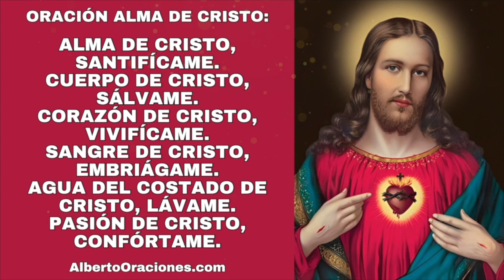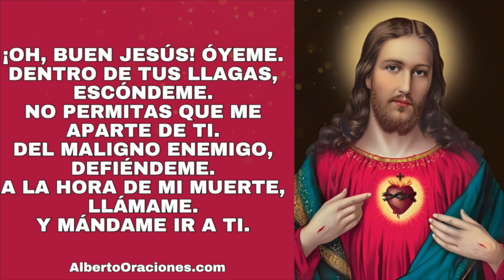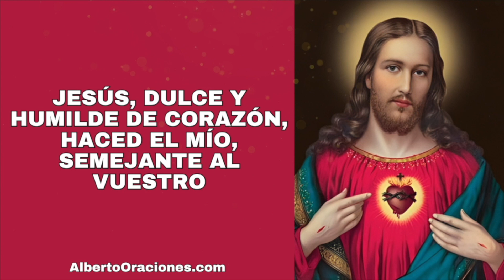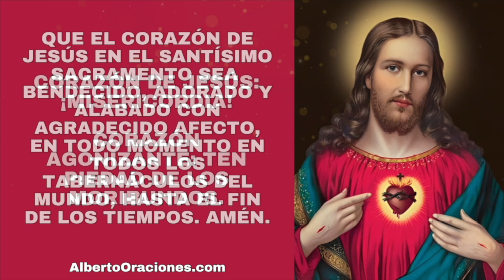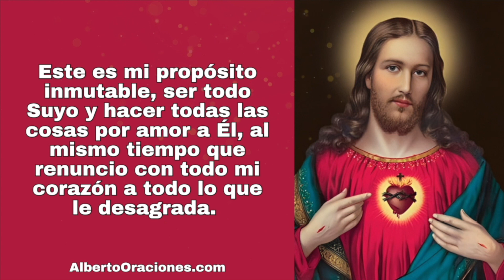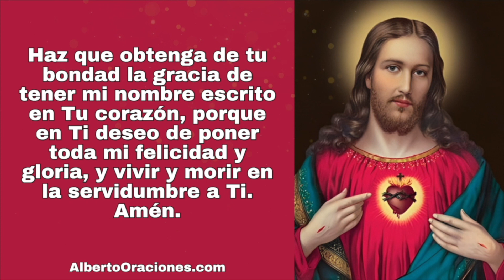Rosario al Sagrado Corazón de Jesús 💖 Martes 21 de Mayo de 2024 🌷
Rosario muy milagroso al Sagrado Corazon de Jesus.

Aquí puedes rezar el Rosario al Sagrado Corazón de Jesús para darle gracias y pedir por tus necesidades.

Este rosario puede ser recitado utilizando un rosario de cuentas regulares.